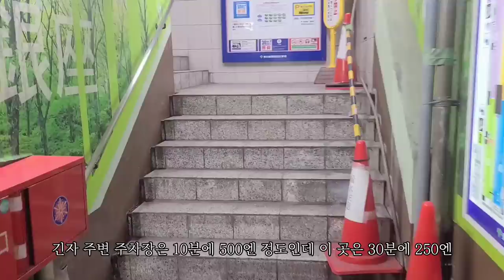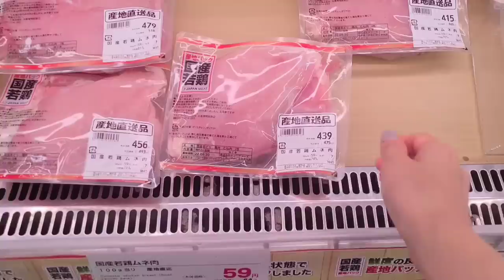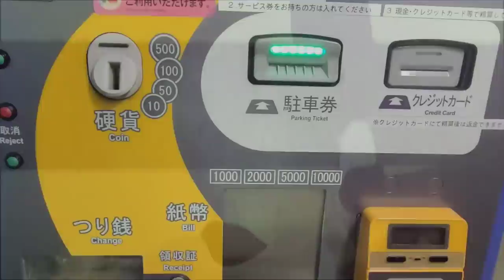일본 도쿄 브이로그 l 가을엔 츠키미 버거, 계란빵 머핀, 명란 오차즈케 만들기, 마트 장보는 도쿄 일상 브이로그